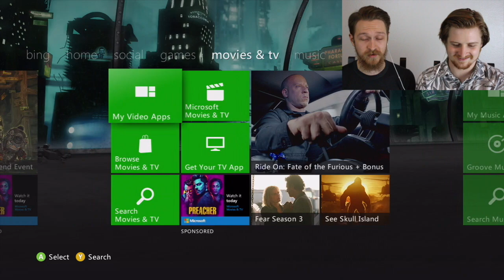Let's Play The Elder Scrolls IV: Oblivion - Ep 5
Gamertag: Johnny Vincent